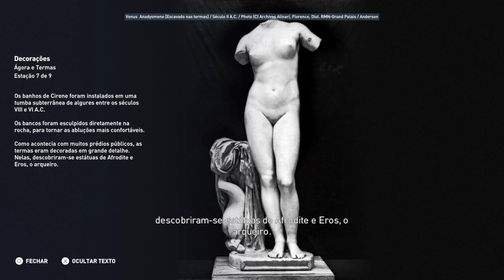Discovery Tour Àgora e Thermas